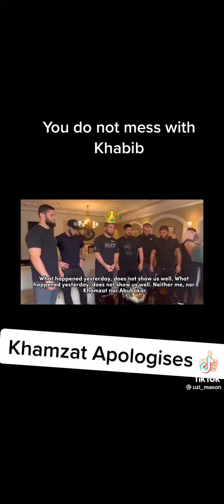KHABIB MAKES KHAMZAT AND COUSIN APOLOGIZE TO EACH OTHER